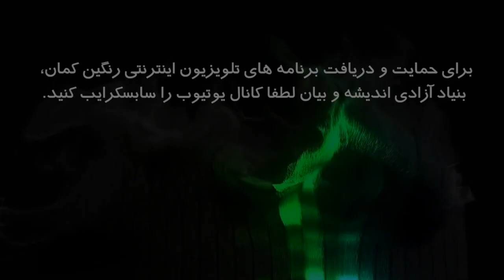فراز و نشیب نهضت ملی ایران: بخش سوم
فراز و نشیب نهضت ملی ایران، برنامه ای از دکتر محسن قائم مقام: بخش سوم
تهیه شده توسط تلویزیون اینترنتی رنگین کمان، بنیاد آزادی اندیشه و بیان ۵ خرداد ماه ۱۳۹۹